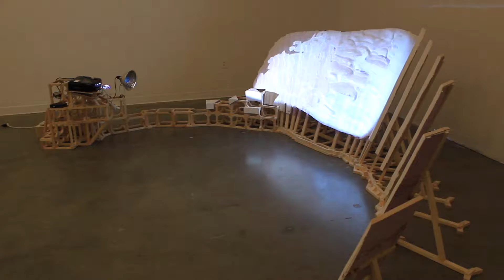Beach Nourishment Rocks